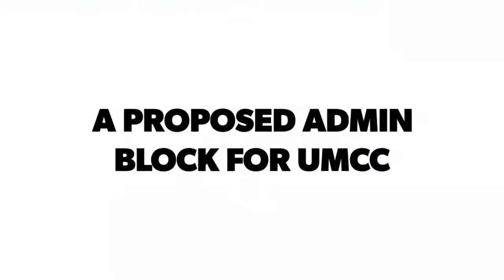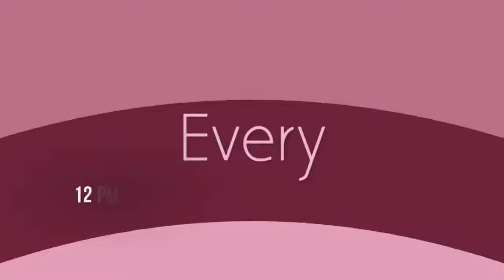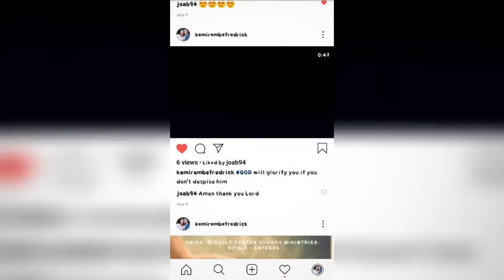PASTOR DAVID MAKOKO: [ LUNCH HOUR SERVICE 29 OCT 2020 ]